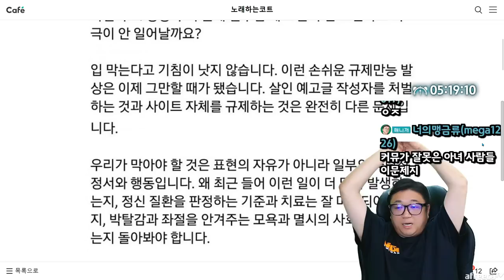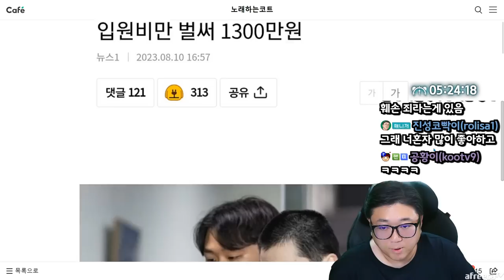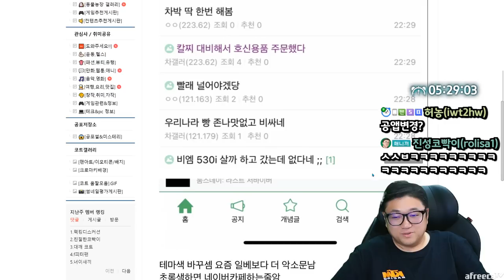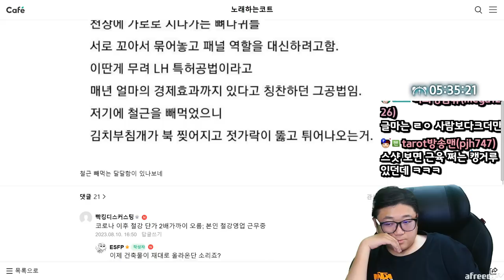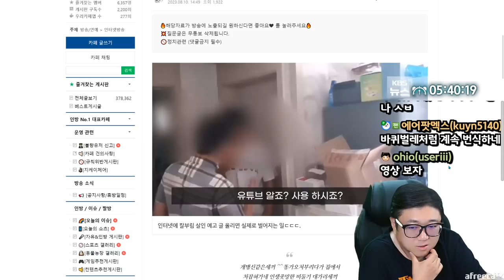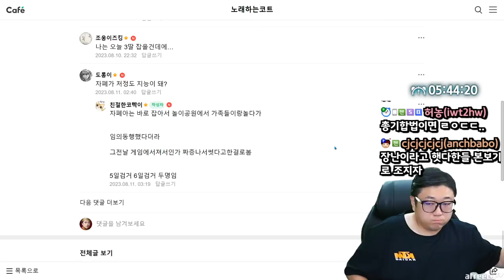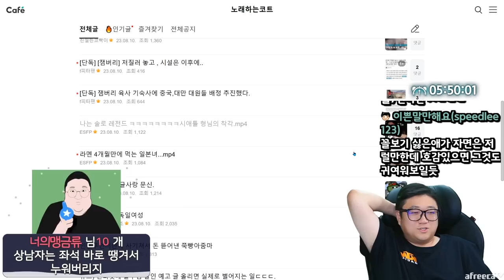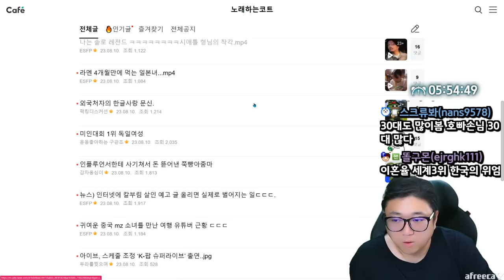MAXIM잡지에 올라온 AI 모델들 (23.08.10-4)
[음원출처]